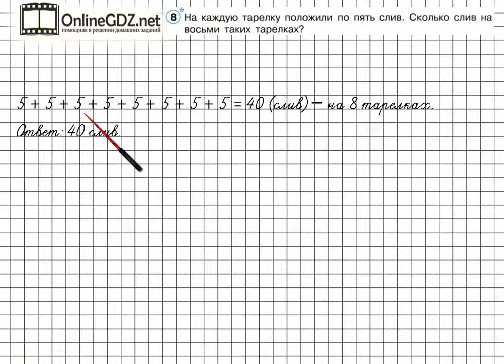Урок 31 Задание 8 – ГДЗ по математике 2 класс (Петерсон Л.Г.) Часть 1